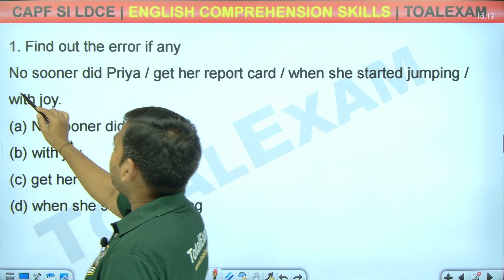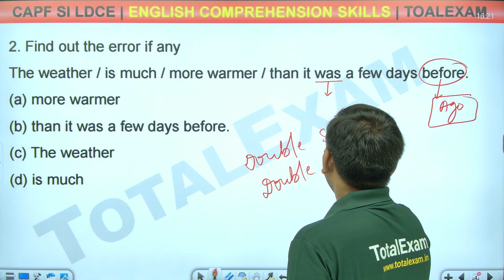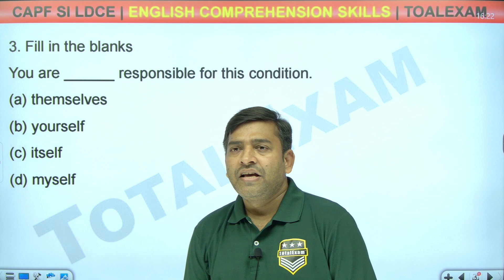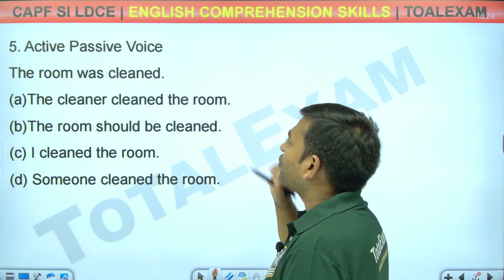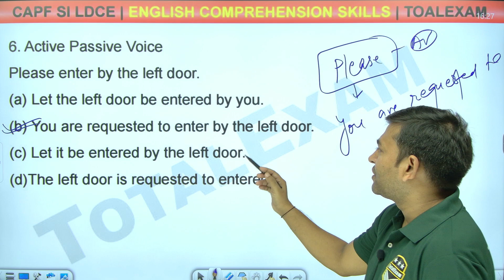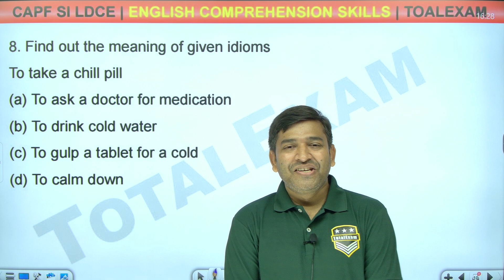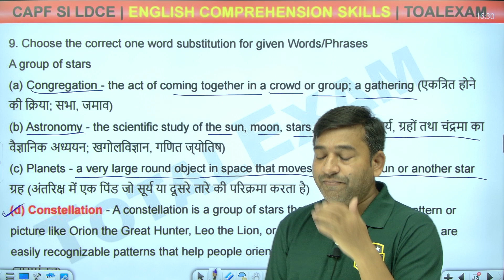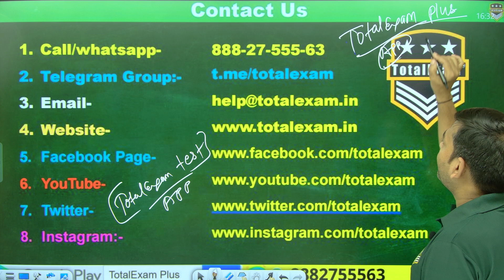CAPF SI LDCE ENGLISH COMPREHENSION SKILLS Set-6 TotalExam Defence Exam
Welcome to totalexam, india's best defence exam youtube channel for written exam.

 1. [Video title ]

2. [ About video/Content. (Must use title Min 2 times ]

3. [ Queries solved (in Points) ]

4. [ Playlist/Videos links. (Related Videos Series) ]

5. [ About channel (Short description). ]